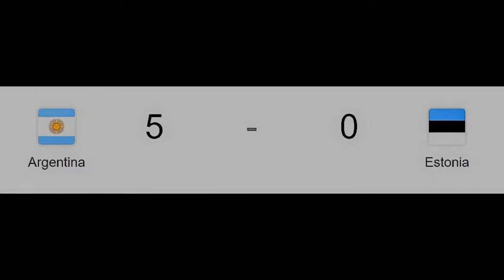Messi Recorded history | Argentina vs Estonia | Tech Everythings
hello everyone ,
again tech everythings

Lionel Messi!
Lionel Messi!
Lionel Messi!
Lionel Messi!
& Lionel Messi!

Though If You have any Concern About the Video.